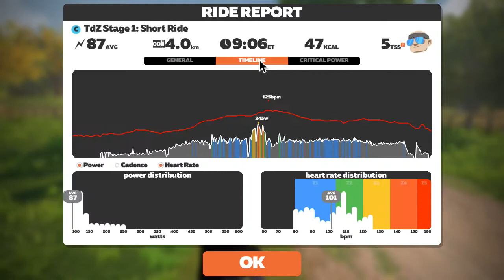20220213T1330 Makuri Island - Twilight Harbour Z1